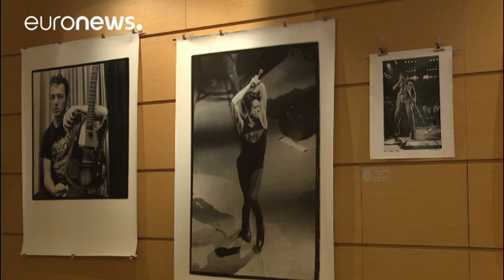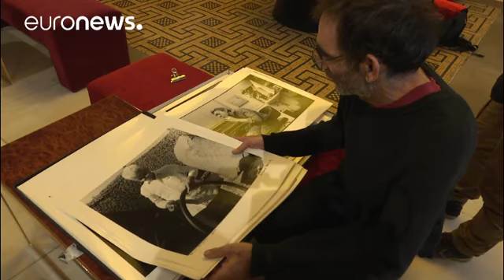Athens: Richard Bellia photography exhibition of music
Richard Bellia show cases his art of a musical journey of 36 years of rock. Music is his passion…